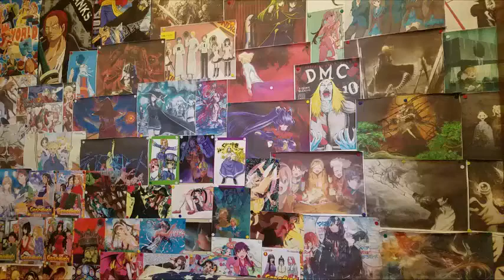Maria sama ga Miteru Season 4 Episode 10 Reaction